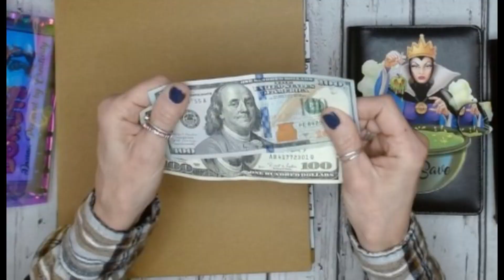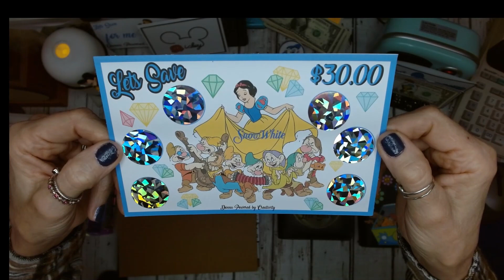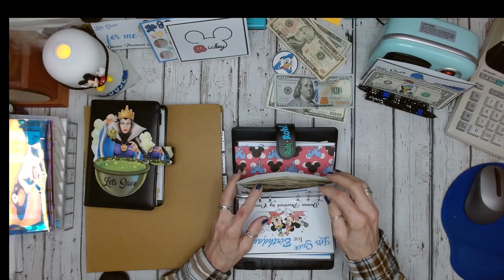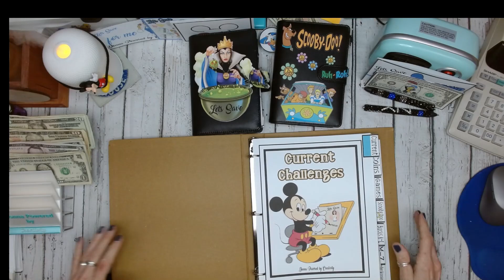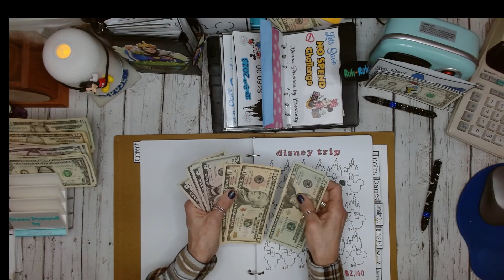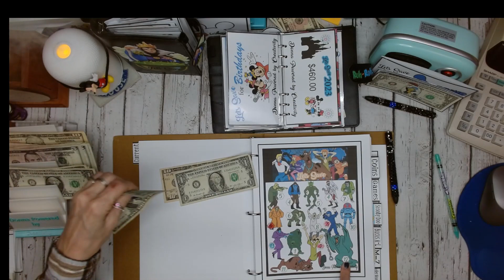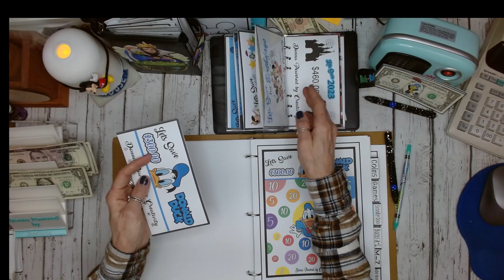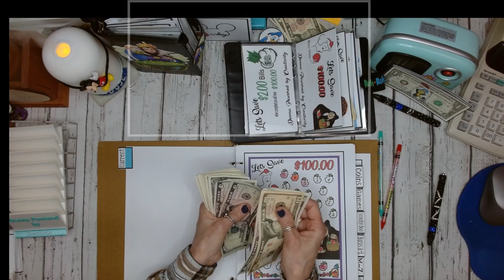Savings Challenge TIME